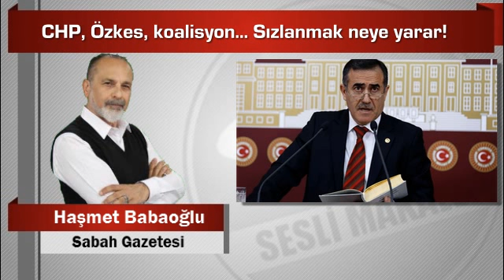Haşmet Babaoğlu CHP, Özkes, koalisyon Sızlanmak neye yarar!